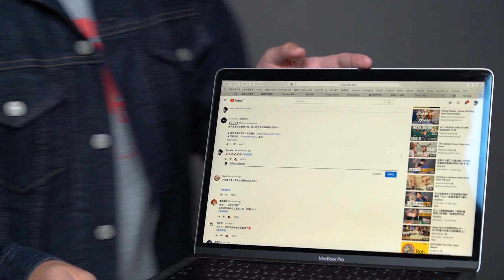老是腰酸背痛？你各位通通站起來工作吧『在家工作＆辦公室必備』★ 嘖嘖開箱【MOFT Z隱形升降筆電架】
XXXXX (6/24 更新) 已經抽出中獎者，恭喜 kirliu077 獲得『MOFT Z 隱形升降筆電架』一個！XXXXX

祝福大家都擁有不腰酸背痛的美好身體～

★ 獎品說明：『 MOFTZ 隱形升降筆電架』乙組。